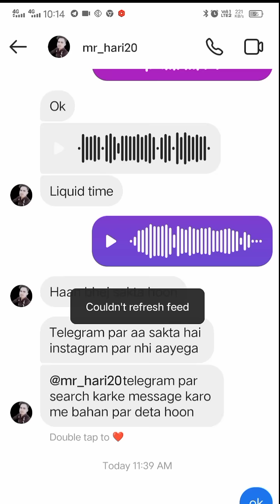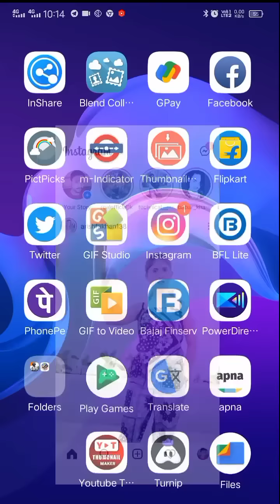WhatsApp not working /Facebook not working / WhatsApp Facebook Instagram chal Nahin raha hai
is video mein mein WhatsApp Facebook Kyon band hai hai yah bataya gaya hai
WhatsApp chal Nahin Raha Hai Kya Karen is video mein bataya gaya hai
Facebook chal Nahin Raha Hai Kya Karen is video mein bataya gaya hai
Instagram chal Nahin raha hai is video mein bataya gaya hai

WhatsApp Facebook chal Nahin raha hai WhatsApp Facebook not working in India

Facebook WhatsApp Instagram message Nahin Ja Raha Hai Kya Karen

whatsapp and instagram not working,
is instagram down, facebook down,
why is whatsapp not working,
why whatsapp is not working today in india,
whatsapp not working today in india, whatsapp not working today in india 2021,
why whatsapp is not working today,
why whatsapp and instagram are not working, social media not working, whatsapp down,
why whatsapp is not working,
social media down,
why is whatsapp not working today

why my whatsapp is not working on mobile data,
why whatsapp is not working on iphone,
why whatsapp is not working on ipad,
why whatsapp is not working on laptop,
why whatsapp is not working on 4th october 2021,
why whatsapp is not working on 4 oct 2021,
why whatsapp is not working today in pakistan 2020,
why gb whatsapp notification is not,
 working in tamil,
why the whatsapp status is not working in tamil,
why my instagram is not working couldn't refresh feed,
why instagram reels is not working in my account,
why the instagram is not working today in tamil,
why my facebook messenger is not working in iphone,
why facebook lite is not working on mobile data,
why my facebook is not working on my iphone,